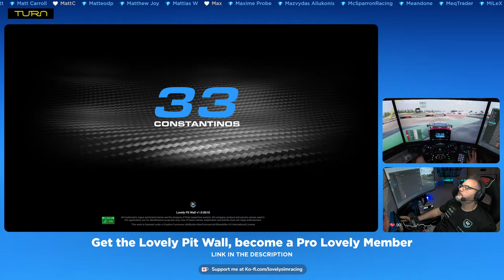24hrs of the Nordschleife - 505 Games and Low Fuel Motorsports Invitational Event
Hello, I'm Constantinos! Apart from pretending to drive fast, I also have created the Lovely Dashboard & Pit Wall, which you can spot in my streams.

Now you control the Live Stream. Type any of the following commands into the chat and change the camera:
!pitwall - View the Lovely Pit Wall in action
!pov - Change to the POV Camera
!gameplay - Change to the Gameplay Camera
!cockpit - Change to the Cockpit Camera
!overhead - Change to the Overhead Camera

New Lovely Memberships Tiers!

Starter Lovely Member - €1/mo
Pro Lovely Member - €3/mo
Gold Lovely Member - €9/mo

Gaming PC
• AMD Ryzen 7 5800x
• 32Gb RAM
• MSI GeForce RTX 3080
• 3x Samsung G5 32"

Streaming PC
• 32Gb RAM
• MSI GeForce RTX 3050
• 1x AOC CQ32G1 32"

Driving
• Fanatec DD1
• Ascher Racing McLaren Artura Ultimate
• Turn Racing BP2 & R305
• Fanatec Formula V2.5
• Sim Racing Alien Pedals
• SimDash 6.8" BOSCH
• Simutec SDU-3

Rig
• Sim Lab GT1 Evo
• Sim Lab Triple Monitor Stand + Quad

Streaming
• OBS Project
• Elgato Facecam Pro
• Creative Live! Cam Sync V3